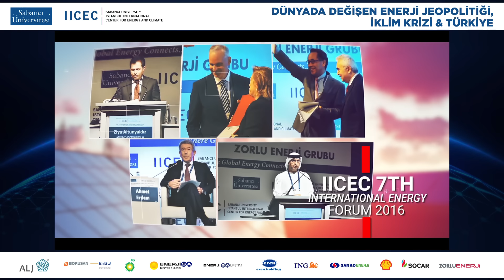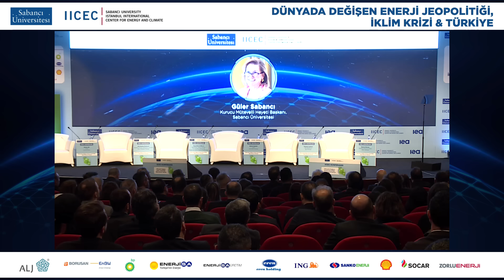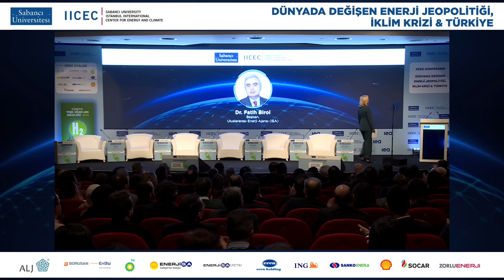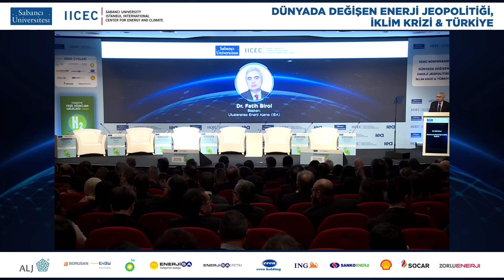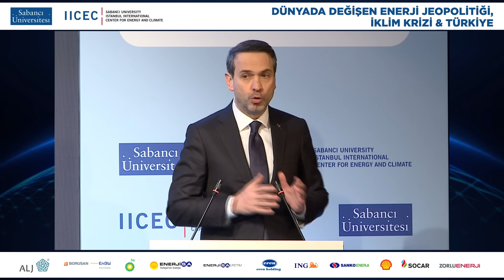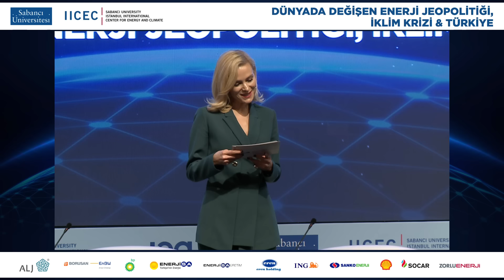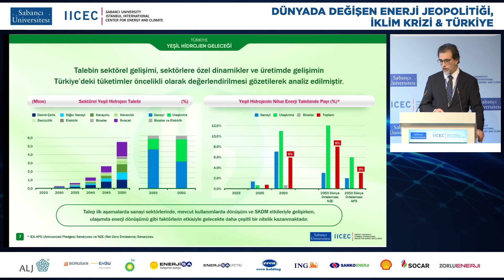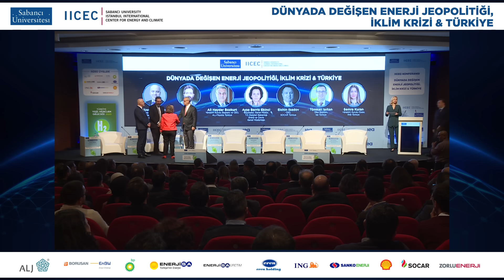IICEC Konferansı:"Dünyada Değişen Enerji Jeopolitiği, İklim Krizi & Türkiye"